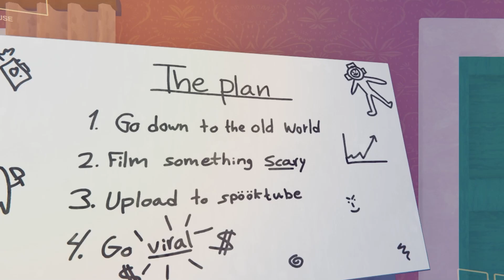Draculass Goes GHOST HUNTING! (Content Warning)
On this channel, we'll cover the most fun and popular games in Roblox on YouTube for you to enjoy!

Draculass & Fangs are characters from Monster Fun, the hilarious comics! With spook-tacular themed issues, Monster Fun is available on subscription and is here to keep your little monsters entertained throughout the year! Join in the fun with characters including Frankie Stein, Gums, Draculass, Fangs, Kid Kong, and many more!

Shop Monster Fun Merchandise and Show your Monster Fun spirit with amazing merchandise featuring your favourite comic – and favourite characters!

So join in the fun with awesome characters including Gums, Helly, Witch Vs. Warlock, Sir Render, Sally Astro and many more!